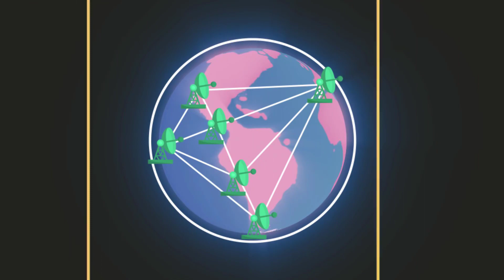منظومة تلسكوبات افق الحدث في تصوير الثقب الأسود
لصورة أوضح وأقل تشويش ، هو السبب الذي من أجله يتم جمع معلومات من أكثر من تلسكوب حول العالم لنفس الموجة وكأنها جميعا تلسكوب واحد كبير في تلسكوب أفق الحدث حيث أعلن اليوم عن أول صورة حقيقية لثقب أسود.